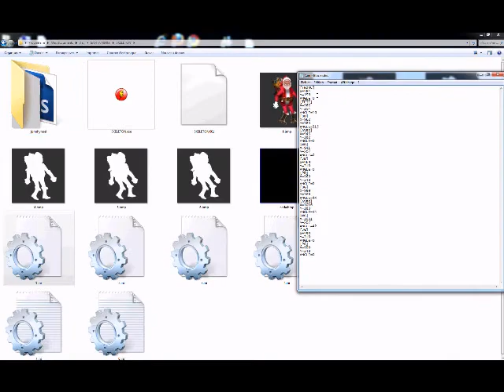Custom Animation Tool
MMF2